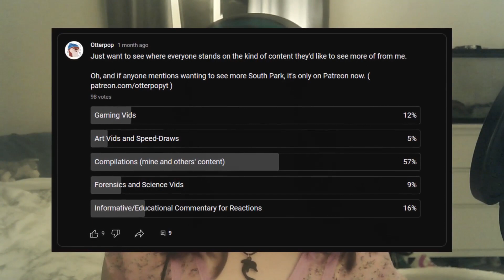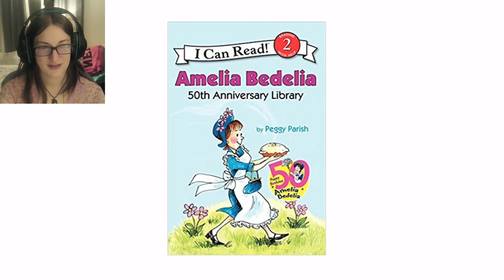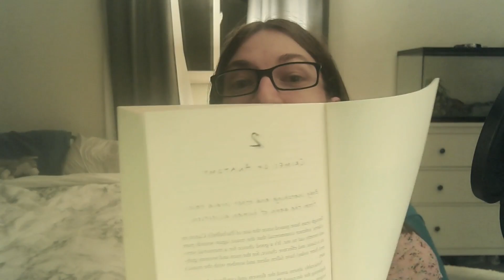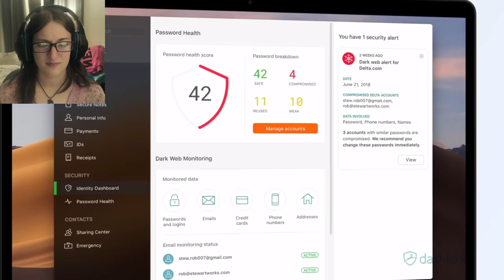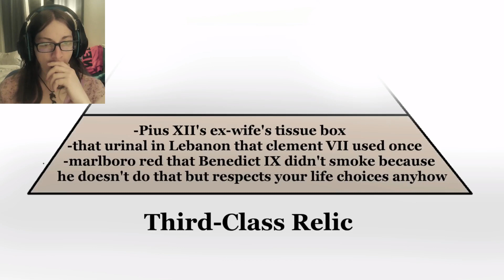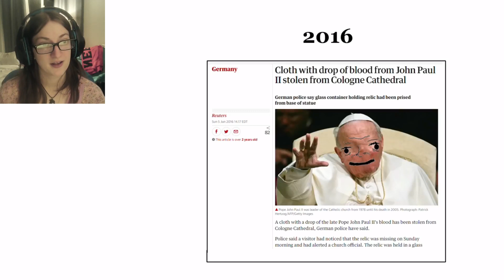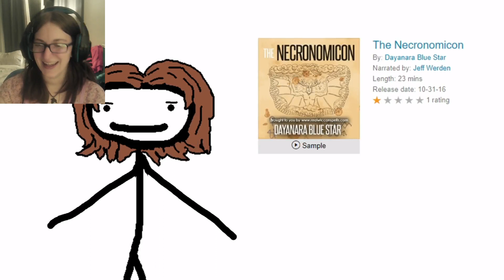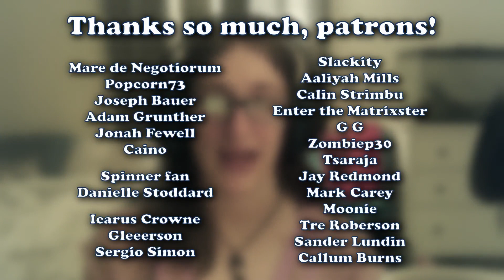Forensic Science Major Analyzes! @SamONellaAcademy's Dead Body Hijinks Parts 1 & 2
0:00 Intro & Forensic/Science Material
2:12 Part 1 Reaction
4:50 Elmer McCurdy & Decomposition
6:30 Part 1 Reaction (2)
8:26 Luigi Galvani & Electric/Sodium Signals
9:42 Part 1 Reaction (3)
11:03 How Cadaver Usage Was Viewed & Stiff
14:04 Part 1 Reaction (4)
15:26 Intermission
16:26 Part 2 Reaction
23:52 Carl Tanzler Was A Weirdo...
25:47 Part 2 Reaction (2)
27:06 Resuggesting Stiff & Outro
30:57 Thank You Patrons!

Stiff: The Curious Lives of Human Cadavers by Mary Roach is a must-read!

Background music created by YouTuber and artist NEQILLA. Feel free to check out their channel for other cool tunes!

This video features materials protected by the Fair Use guidelines of Section 107 of the Copyright Act, with allowance made for "fair use" for purposes such as criticism, comment, news reporting, teaching, scholarship, and research.